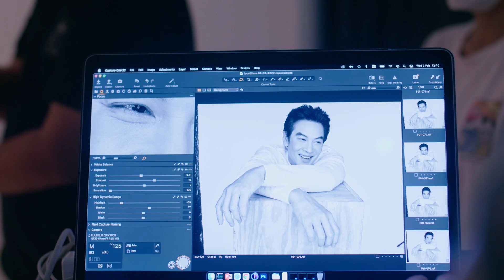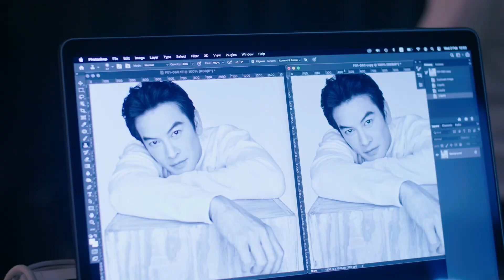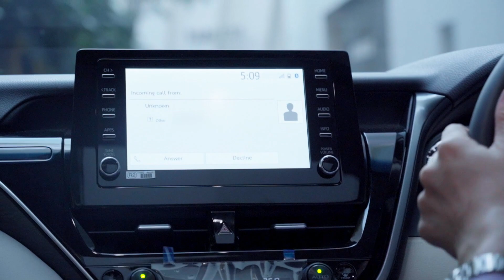Face2FaceThailand | Ep.6 : ชาคริต แย้มนาม ผู้ชายอะไรโคตรเท่ กับเส้นผมที่ผมโคตรรัก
ร่วมสร้างแรงบันดาลใจในแบบฉบับของตัวเอง กับ